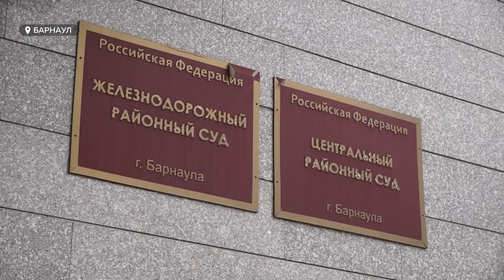Независимый судмедэксперт Эдуард Туманов дал показания по делу о смерти 40-летнего Павла Рохлова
Очередное судебное заседание по делу о смерти 40-летнего Павла Рохлова состоялось на этой неделе. Напомним, громкая история случилась в июле 2020 на Старом базаре. В результате драки Рохлов погиб.  В пользу подсудимого  Михаила Старцева, после удара которого и произошла смертельная трагедия, показания  дал независимый судмедэксперт из Москвы Эдуард Туманов